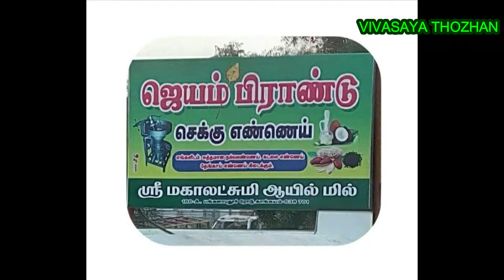செக்கு எண்ணெய்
ஜெயம் பிராண்டு செக்கு எண்ணெய்
காங்கயம்
திருப்பூர்
Name : Loganathan